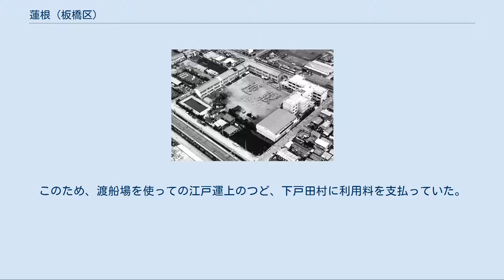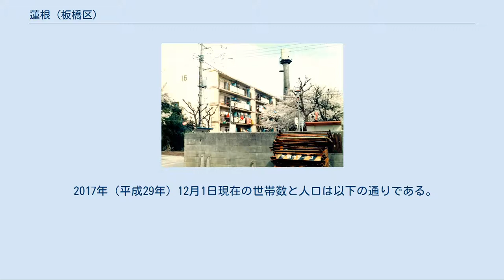蓮根 (板橋区)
日本 」 東京都 」 板橋区 」 蓮根 (板橋区) 蓮根（はすね）は、東京都板橋区の町名。
現行行政地名は蓮根一丁目から蓮根三丁目。
 板橋区の北部に位置する。
北端で新河岸川に接する。
西で高島平、北で新河岸川を隔てて舟渡、東で坂下、南で相生町、南西で西台と隣接する。
東辺および北部に都営地下鉄三田線、北部に高島通りが通じている。
南北に長い町域を持ち、南側から一丁目・二丁目・三丁目に分かれ、一丁目・二丁目は主に住宅地、三丁目は小学校、商業施設のほか、新河岸川沿いに工場地帯が作られている。
かつて三丁目地域で操業していた大規模工場の撤退後に建築されたマンションも見られる。
二丁目の北部一帯はUR新蓮根団地（旧・日本住宅公団蓮根団地）である。
 荒川低地の沖積層からなり、全域がほぼ平坦である。
 住宅地の地価は、2017年（平成29年）1月1日の公示地価によれば、蓮根3-4-14の地点で37万4000円/m2となっている。
 域内に原始時代の遺跡は発見されていない。
 縄文海進期には、全域が水没していたため、志村、蓮沼、西台などの住民の漁撈の漁域となっていたと思われる。
 その後、荒川沿いの沼沢地となり、中世から開拓が徐々に進み、降雨による荒川の水害を受ける地域でもあった。
中世末期、氏神、稲荷などと水神を合祀した鎮守として、氷川神社を荒川近くに勧請した。
 廃藩置県実施前は武蔵国豊島郡蓮沼村（後に分村により上蓮沼村（かみはすぬまむら））および根葉村（ねっぱむら）。
近隣の農地、原野を含め、将軍の御鷹場とされた。
近世では、寛永寺寺領となってからは助郷役や鷹狩り運営は免除されていた。
 志村の原（下の原、戸田の原）や、根原と呼ばれる葦や萱の生い茂る低湿地の原野も多く残されており、中山道の荒川近辺にあった志村の原は、蓮沼村と根葉村の入会地であり、根原は根葉村域内の西側、徳丸が原と隣接した地域である。
これらの原野は草刈場として利用されており、収穫される秣は住民の現金収入の源であり、幕府直轄地となって収入から野銭、草銭を幕府に上納していた。
幕末、西方に隣接した徳丸が原が、幕府などの銃砲用兵演習場として重用されたため、原野が踏み固められ秣場として利用できなくなった事により当地の需要が増した。
 生産物はおもに米、野菜であり、物流は荒川渡船場までの地上路から、水路で江戸市中へと運ばれた。
中山道の戸田の渡しの南岸渡船場も域内にあった。
渡船場と周辺地域は幕府が経営し、荒川北岸の下戸田村が渡船業務を運営していた。
このため、渡船場を使っての江戸運上のつど、下戸田村に利用料を支払っていた。
また域内には荒川降雨氾濫に対する小規模の水除堤が設けられていたとされるが、近代まで本格的な川堤は築かれなかった。
 1900年の志村内大字合併時に、上蓮沼村の「蓮」と根葉村の「根」を採って「蓮根」とした。
 2017年（平成29年）12月1日現在の世帯数と人口は以下の通りである。
 一丁目 二丁目 三丁目